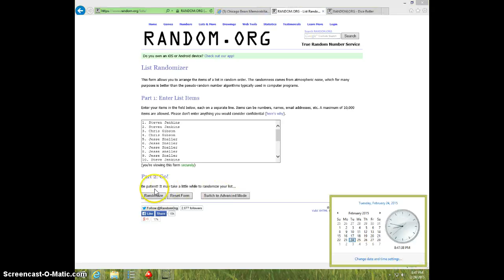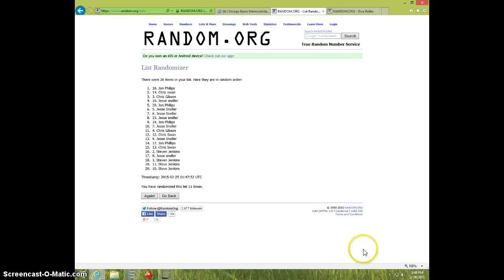ALSHON 8X10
TODD HARRIS